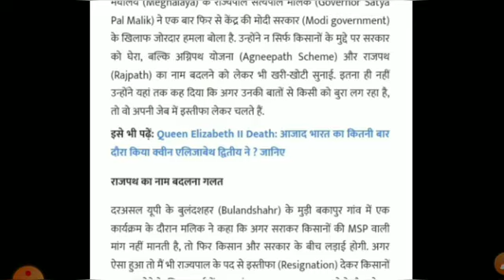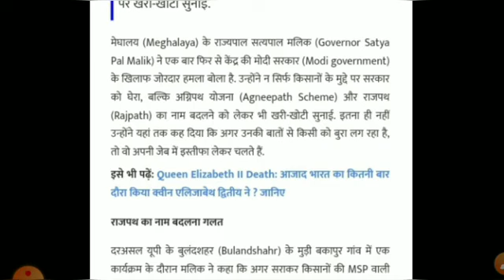Agneepath🪖🪖 Rally Bharti 2022 – जो उम्मीदवार सभी निजी और सरकारी नौकरियों की तलाश में हैं, 🪖🪖🪖🙏🙏🙏🇮🇳🇮🇳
Agneepath Yojana 2022 Salary –
1st Year Rs. 30,000 /- Per Month (In Hand Rs. 21,000 /-
2nd Year  Rs. 33,000 /- Per Month (In Hand Rs. 23,100 /-
3rd Year  Rs. 36,500 /- Per Month (In Hand Rs. 25,580 /-
4rd Year